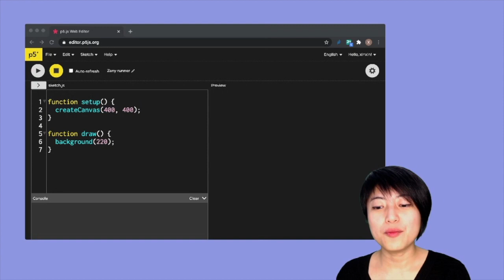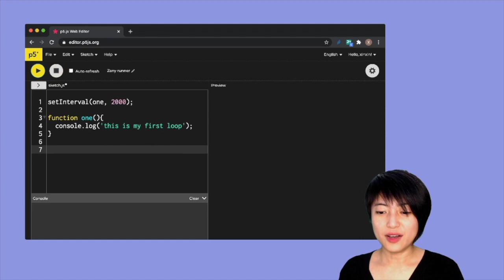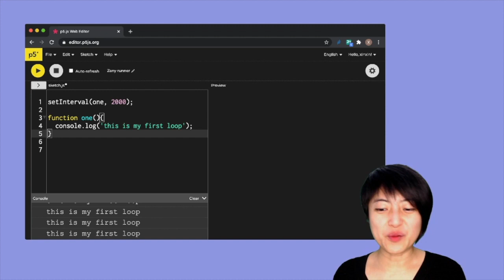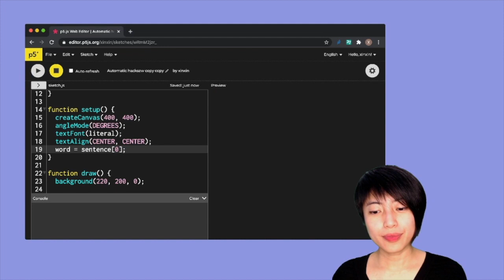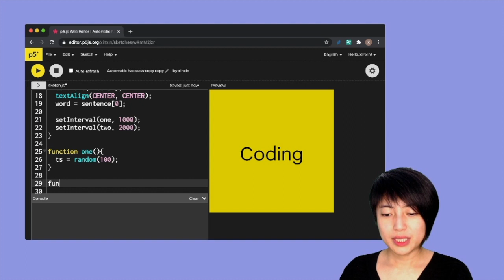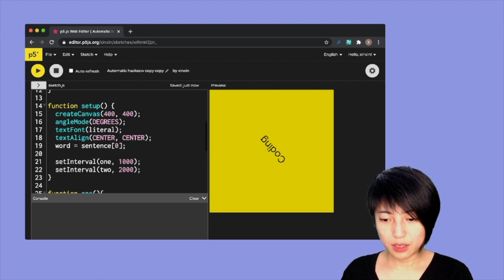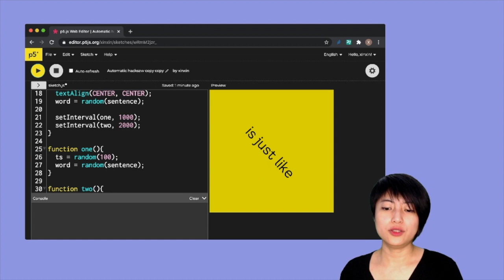12.2 JavaScript setInterval() - Text Animation - p5.js Tutorial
00:46 setInterval()
03:46 using setInterval() in p5 setup()